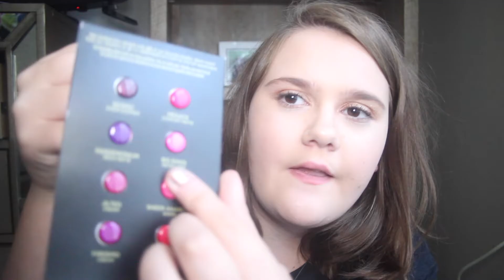Makeup Collection: Lips | PaigeAvenue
During this week I will be putting up my whole makeup collection so if today isn’t your video than tomorrow may be.

This video is all about my lipstick so if you are a lip lover then you found heaven

Friday: Lips

Times:

Start: 2.06
Set: 2.14
Liquid: 3.39
Liner: 3.45
Crayon: 3.53
Lipstick: 4.11
Lip balm: 4.43

Products Mentioned:

Sets:
Urban Decay Vice Tester Set

Liquid:
Kat Von D Everlasting Liquid Lipstick in Lolita

Crayon:
PBJ Smoothie Stick Creamy Lip Crayon
Clinique Chubby Stick Moisturising Colour Lip Balm in Super Strawberry
Revlon Colour Burst Balm Stain in Crush

Lipstick:
Rimmel Kate Moss 107 Lipstick
Loreal Colour Riche in 255 Blush in Plum
Kiki Innocent Desire Lipgloss in 3
Kiki Innocent Desire Lipgloss in 2
Kiki Innocent Desire Lipgloss in 1
Wet and Wild Dark Pink Frost
Mac Matte Velvet Teddy
Mac Matte Kinda Sexy

Lip balm:
Maybelline Baby Lips in Cherry Me

Please leave me some constructive Criticism so I know how to improve my videos to make them better for you guys and also some video ideas coz i’m kinda running out of ideas

FAQ:
How old am I - 16 (December 11th 1999)
What grade am I in - 11th (Year 12 UK)
Where am I from - originally the North East of England but now live in Kansas, USA
How do you edit - iMovie on my Macbook Pro